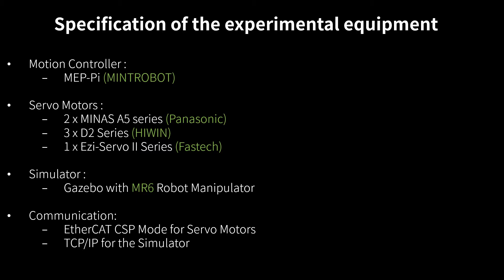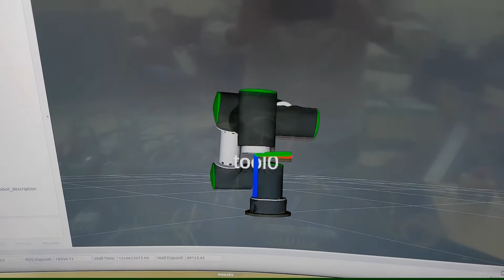EtherCAT based 6-Axis Robot Simulation with MEP-Pi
The simulation of the 6-axis robot arm by using MEP-Pi motion controller and EtherCAT based servo motors. The demonstration is showing the movement of the real servo motors which represents the real motion in the simulator. The motors from different manufacturers can controlled together through EtherCAT CoE protocol.